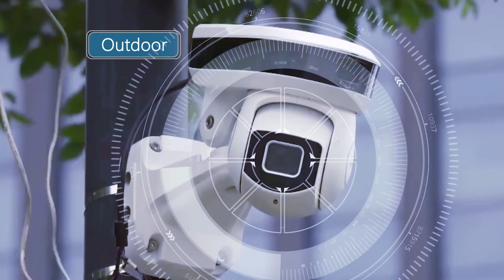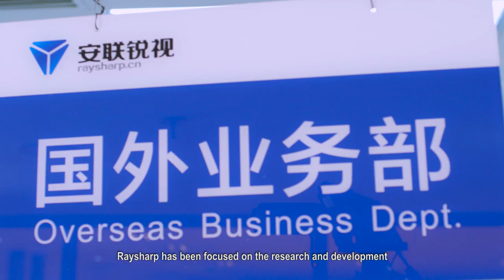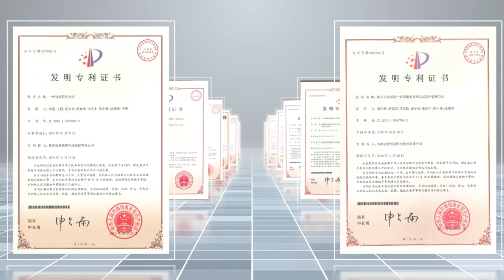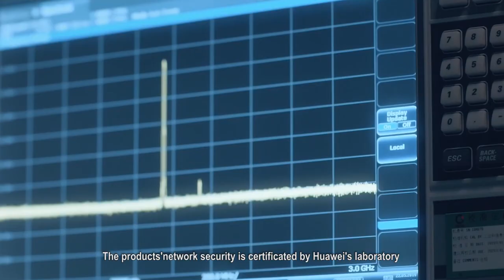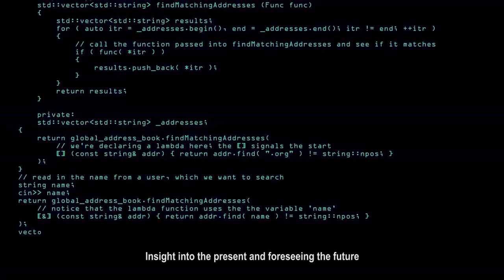RAYSHARP Technology for CCTV manufacturer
Raysharp  are a 17 years experiences OEM/ODM CCTV
manufacturer(NDAA) from China.  Total 50,000 ㎡ factory area, 2000 employees.  we research and produce   CCTV products  with a coordinated process;  98% products export to oversea markets.